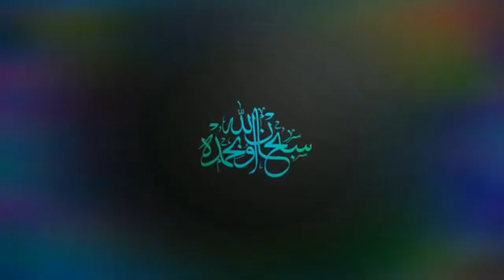BIOGRAFI SINGKAT,KH ABDUL HAMID PASURUAN PENGASUH PONDOK SALAFIYAH PASURUAN#waliyullah